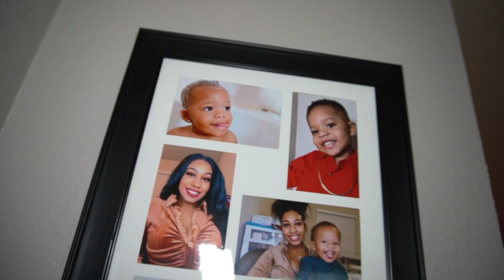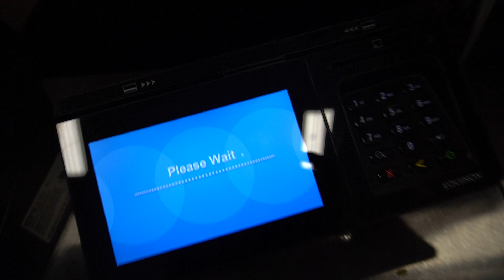weekly vlog | taking my son on a movie date + target runs & more!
Come with us to go see inside out 2!